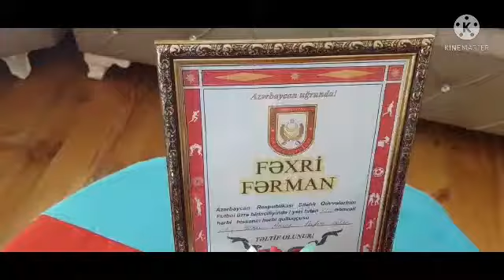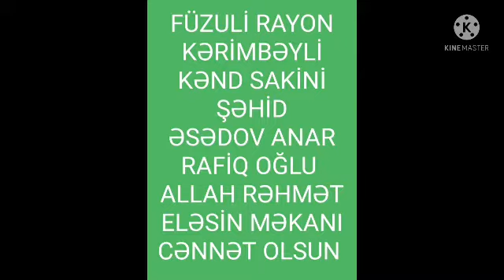FÜZULİ RAYON KƏRİMBƏYLİ KƏND SAKİNİ ŞƏHİD ƏSƏDOV ANAR RAFİQ OĞLU